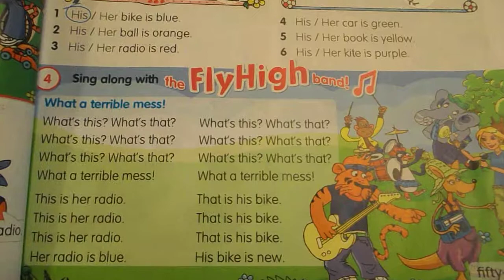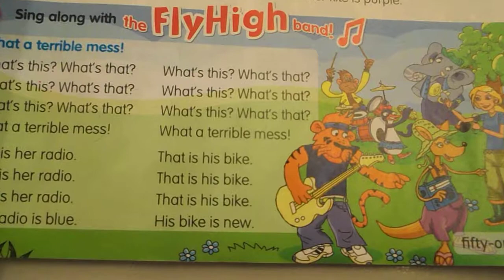What a terrible mess?